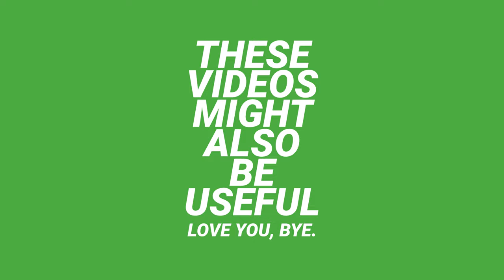Top 10 FREE heart animation 4K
Ten variations of animated hearts on a green screen by Dar Golan.

You are not allowed to resell or redistribute this footage.